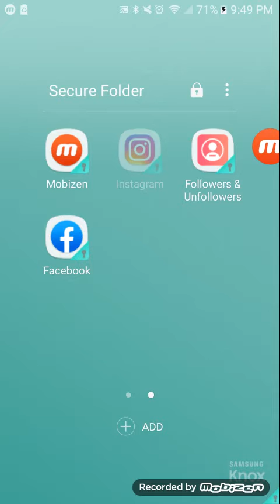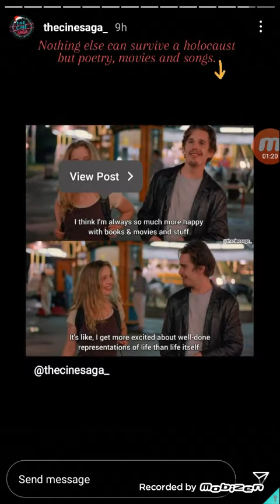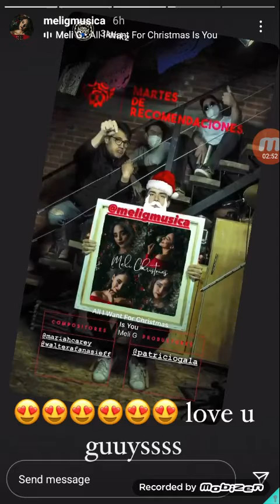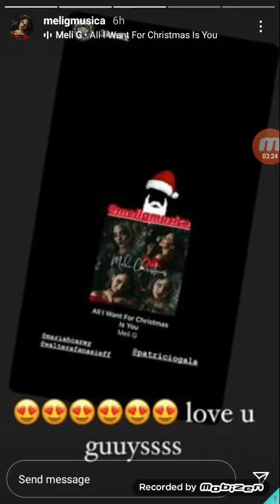Instagram Moment 4